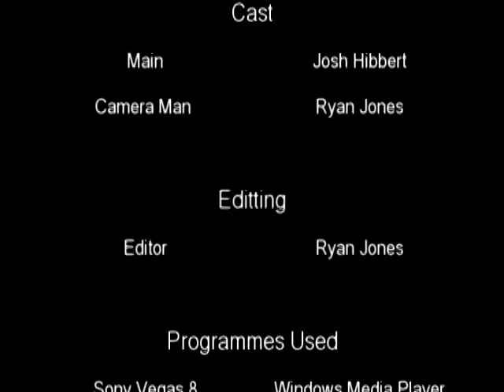Josh Hibbert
A complimation of footage I made of Josh Hibbert to test both my camera and editting skills... enjoy ^^

Edit: Have taken into consideration video is slighty laggy and medium quality but most of it is easily fixed with changing the quality :)